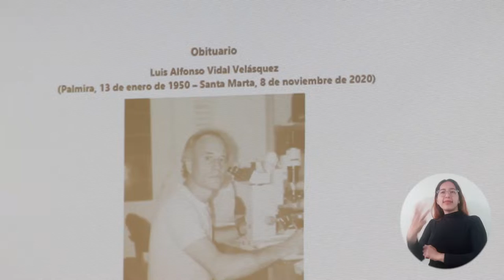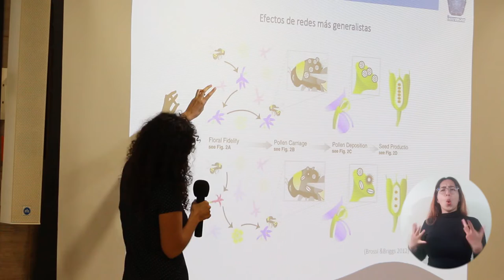UNIMAGDALENA conmemoró el Día del Biólogo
La celebración académica organizada por la Facultad de Ciencias Básicas, contó con ponencias de investigadores del Instituto de Investigaciones Marinas y Costeras INVEMAR, la Fundación Proyecto de Conservación de Aguas y Tierras - ProCat y esta Casa de Estudios Superiores.